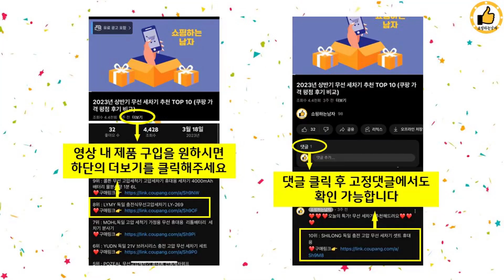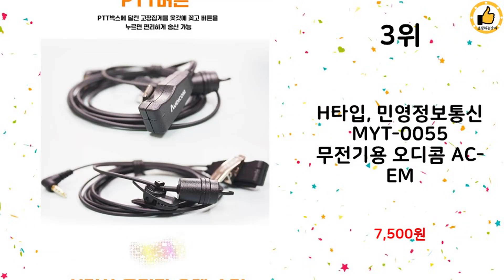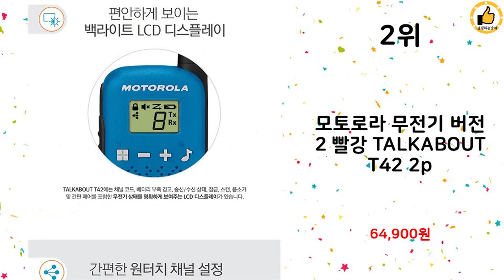2023년 하반기 쇼핑남이 추천하는 무전기 TOP 10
2023년 하반기 쇼핑남이 추천하는 무전기 TOP 10을 소개해드립니다.

10위 : 모토로라 생활 무전기 T62 2p, T62(레드)

8위 : 모토로라 고성능 방수형 무전기 2p 풀세트 T82EX

7위 : D타입, 모토로라 GP-3688 무전기용 오디콤 AC-EM200

5위 : 민영정보통신 디지털 산업용 업무용 건설현장 산악용 등산용 무전기

4위 : 바니랜드 어드밴쳐 고성능 무전기

2위 : 모토로라 무전기 버전 2 빨강 TALKABOUT T42 2p

1위 : D타입, 모토로라 XIR-P3688 무전기용 오디콤 AC-EM2

 감사합니다